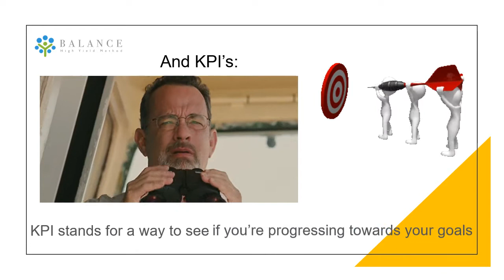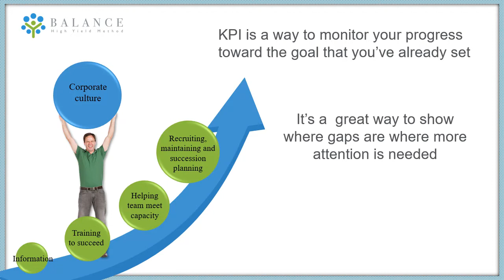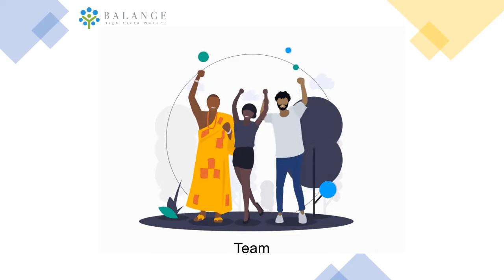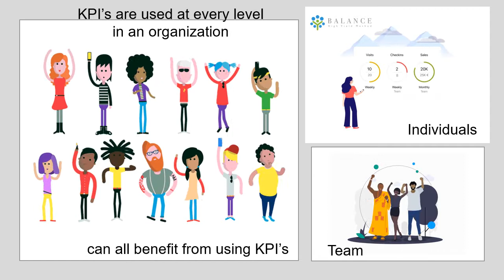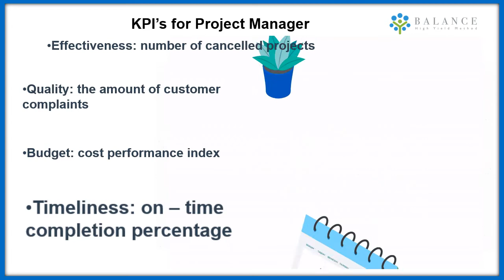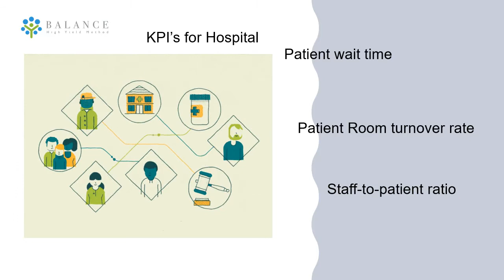What is a KPI? (What a Key Performance Indicator Is & Real, Examples of KPI's)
What is a KPI? (What a Key Performance Indicator Is  and Real Examples of KPI's) Today we're answering, "What's a KPI (Key Performance Indicator)?"
Welcome to What's KPI — The next time someone asks you, "What's that?" You' will know exactly what to say.